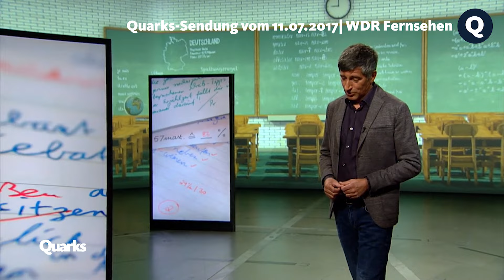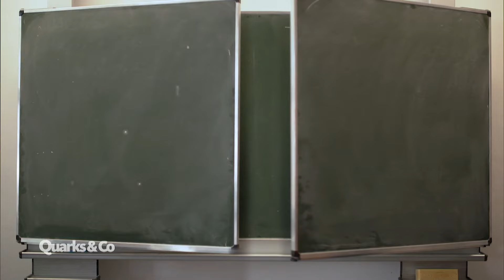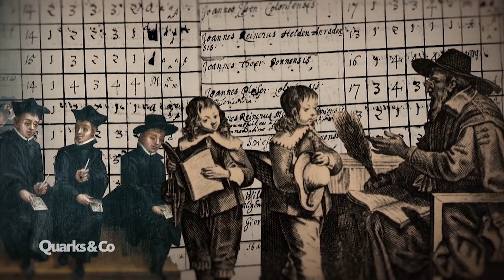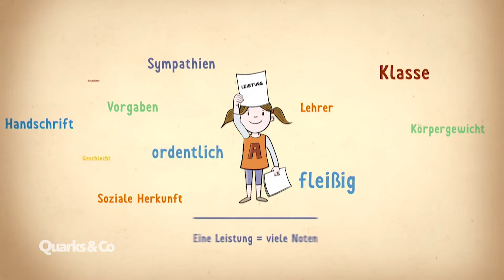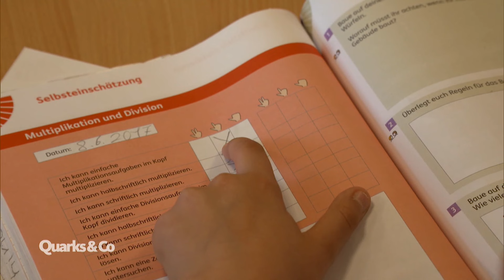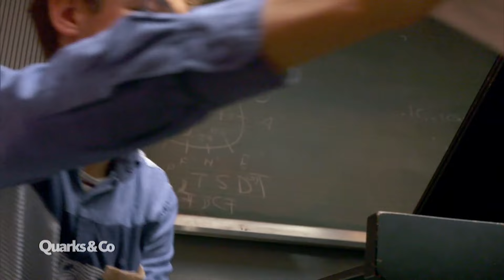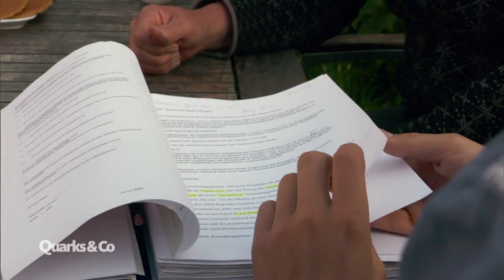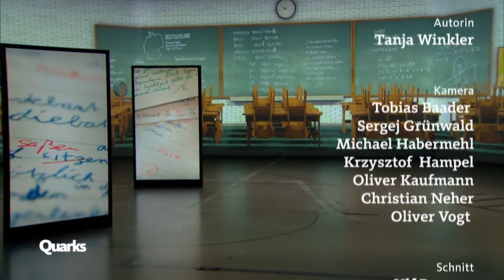So sinnvoll und gerecht sind Schulnoten (Ganze Folge) | Quarks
Studien zufolge hat fast die Hälfte aller Schüler Angst vor schlechten Schulnoten. Trotzdem sind drei Viertel aller Deutschen überzeugt, dass Schulnoten sinnvoll sind. Quarks zeigt, wie gerecht Schulnoten sind und welche Alternativen es gibt.

Die meisten Schüler kennen die Angst vor schlechten Schulnoten. Diese Angst trifft nicht nur schlechte Schüler, wie die Geschichte von Alexandra zeigt. Aus dem deutschen Bildungssystem sind Schulnoten allerdings nur schwer wegzudenken. Aber was spricht eigentlich für Schulnoten? Quarks hat dazu einen Lehrervertreter, eine Elternvertreterin und eine Schülervertreterin befragt.

Schulnoten werden häufig als ungerecht empfunden. Doch es gab eine Zeit, in der sie für mehr Gerechtigkeit sorgten. Denn vor ihrer Einführung hatte nur der Adel Zugang zu Bildung. Mit Schulnoten entschied plötzlich die Leistung und nicht die Herkunft über die Laufbahn.

Was wäre, wenn man Noten in der Schule einfach weglassen würde? Die Primus-Schule in Minden zeigt: Das Besondere an einer Schule ohne Noten ist der Unterricht.
Unterricht ohne Noten wird in Deutschland meist nur bis zur 8. Klasse praktiziert. Der Grund: Ab der 9. Klasse gibt es Abschlüsse und die müssen benotet werden. Wie kommen Schüler, die vorher ohne Noten gelernt haben, mit diesem Wechsel zurecht?

Was passiert mit Schülern, die auf einer Schule ohne Noten waren? Können sie beruflich erfolgreich sein? Quarks hat den Koordinator der internationalen PISA-Studie getroffen – einen ehemaligen Waldorfschüler.

Autoren/Autorinnen: Ilka aus der Mark, Axel Bach, Jakob Kneser, Daniel Haase, Mike Schaefer, Reinhart Brüning, Mike Schaefer

Aus unserer Sendung vom 11. Juli 2017.